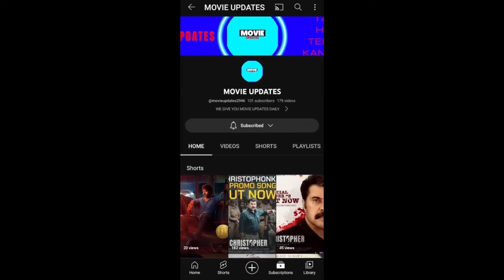THE GOAT OTT | MAMMOOTTY VINAYAKAN | MARCO | KANGUVA & DEVARA 2ND TRAILER | SURIYA 45 | MIYAZHAGAN